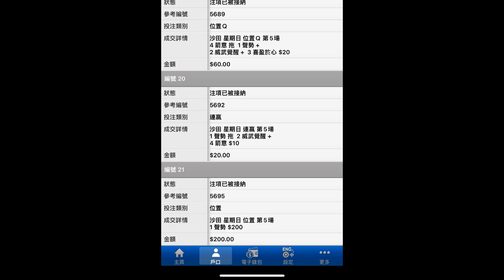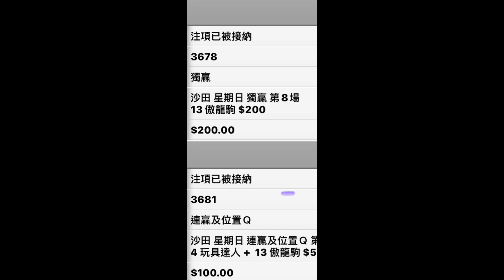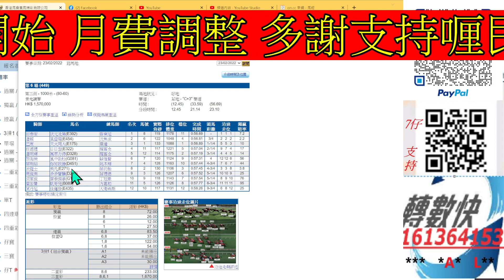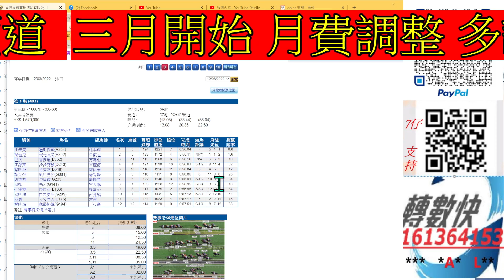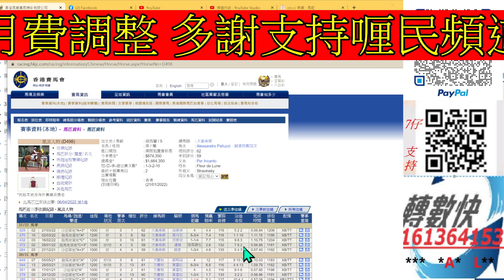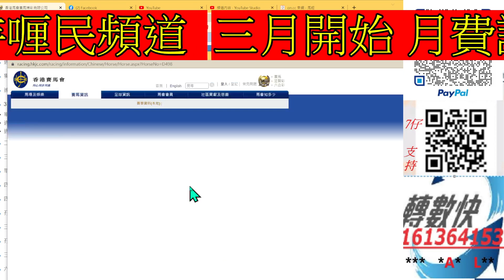【賽馬貼士】2022-4-6 第1塲 會員尊享 [ 全塲分析 ] 賽馬 喱民 kennie喱民#(市井喱民)